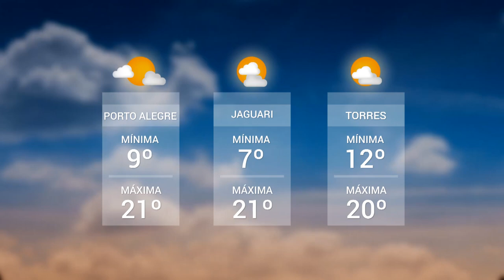Panorama | TVE - Boletim - Projeto Artinclusão - 17/07/19